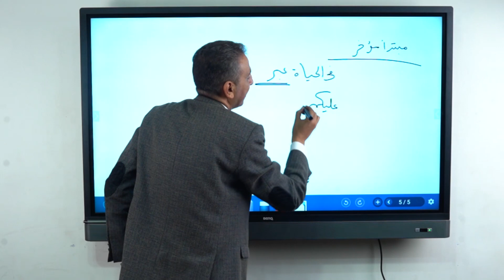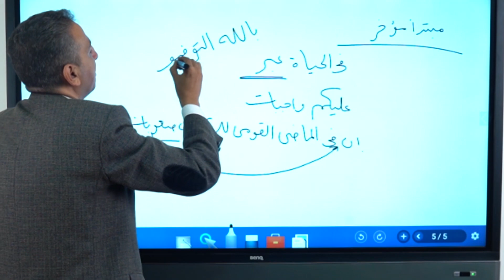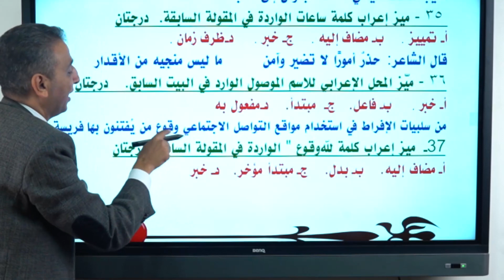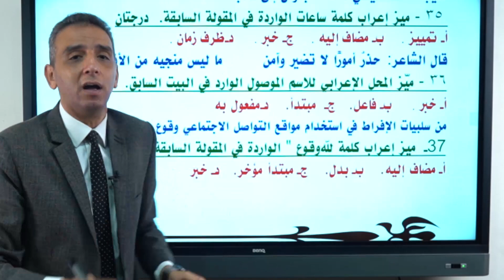اللغة العربية للصف الثالث الثانوي {المبتدأ المؤخر }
اللغة العربية للصف الثالث الثانوي اعداد وتقديم الاستاذ صلاح عبد المنعم خبير اللغة العرببة
لحجز الدروس أونلاين فى جميع المواد التواصل عبر الواتس اب رقم :   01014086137
ما عليك سوى الانتساب إلى هذه القناة للاستفادة من المزايا: